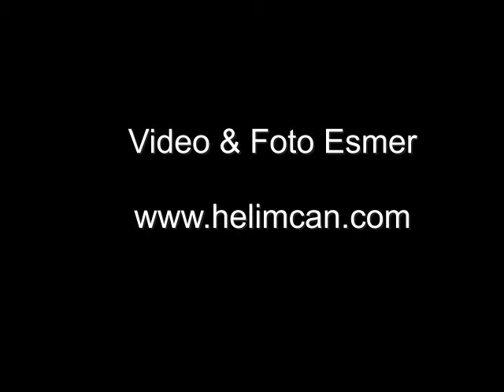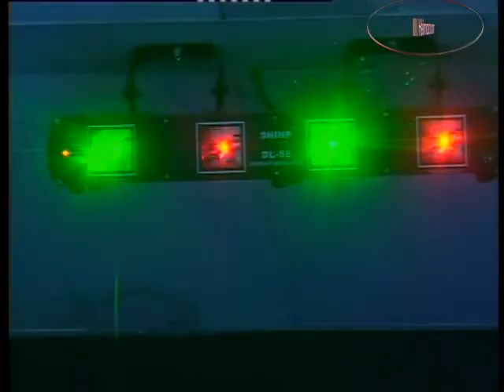Newroza Herne 19 03 2011 Emîn Nadir 3 by www